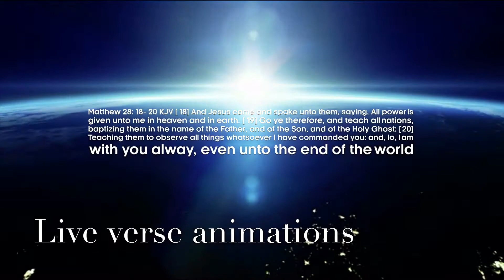What could we do with a new livestream studio?